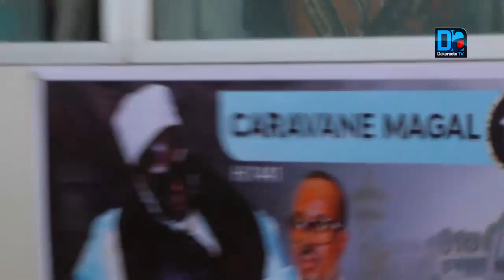CARAVANE DU MAGAL/ Déclarations du Khalife de Gouy-Mbind